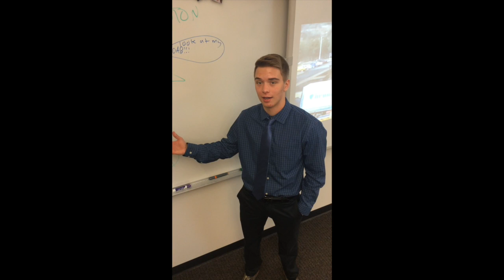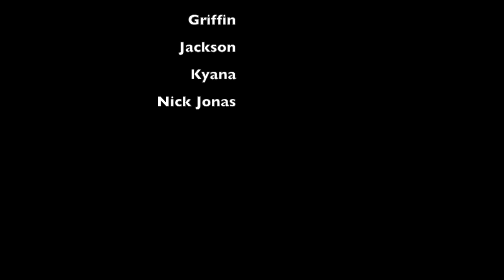Spanish News Cast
Spanish 4 period 2 project seniors and ben